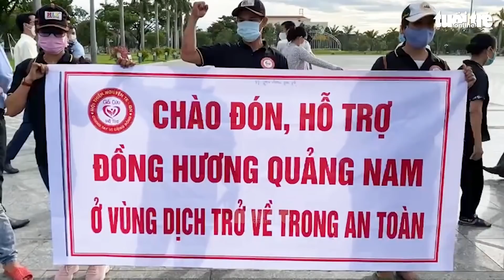Quảng Nam đón hơn 160 bà con mình về quê, gửi thêm 100 tấn nông sản cho TP.HCM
Ngày mai 21-7, tỉnh Quảng Nam sẽ đưa 10 xe vào TP.HCM đón bà con đồng hương khó khăn về quê, gửi thêm 100 tấn nông sản hỗ trợ người dân TP.HCM.